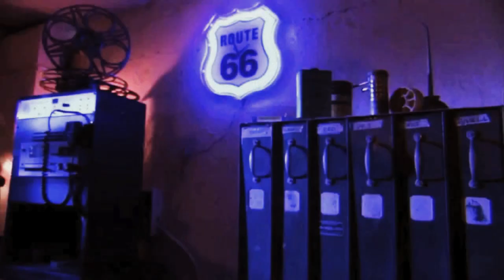Michael Jordan (Wings) The best video ever [HD]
Birth Date: February 17, 1963
Hometown: Brooklyn, NY
Height: 6'6" (2.0 m)
Weight: 216 lbs. (97.85 kg)
College: North Carolina
Experience15 years
Jersey: 23
All-Star Selections: 14
All-NBA Selections: 11 (10 1st-team)
MVP Awards: 5
NBA Championships: 6

Michael Jordan is a Hall of Fame shooting guard who played in the NBA from 1984 to 2003 for the Chicago Bulls and Washington Wizards. Winner of five regular-season MVP awards, he is widely considered the best basketball player ever to play in the NBA.